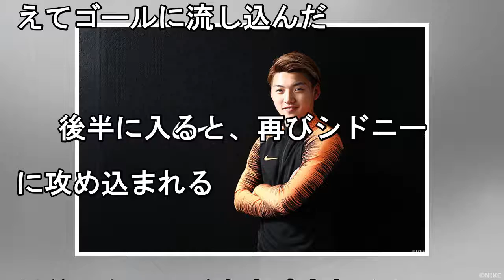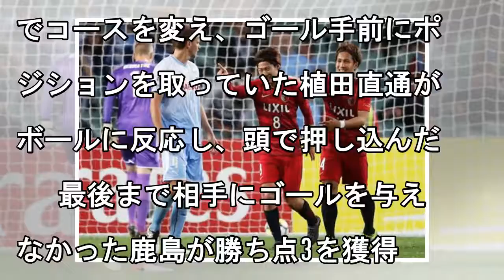鹿島、アウェイでACL2連勝達成！ 土居と植田のゴールで完封勝利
AFCチャンピオンズリーグ（ACL）2018・グループステージ第3節が7日に行われ、鹿島アントラーズ（日本）がシドニーFC（オーストラリア）と対戦した。 　シドニーFCに攻め込まれていた時間が長かったものの、鹿島が先にチャンスを掴んだ。40分、CKのこぼれ球を鈴木優磨がペナルティエリアの中でシュートを放つと、ゴール前フリーになっていた土居聖真がコースを変えてゴールに流し込んだ。 　後半に入ると、再...